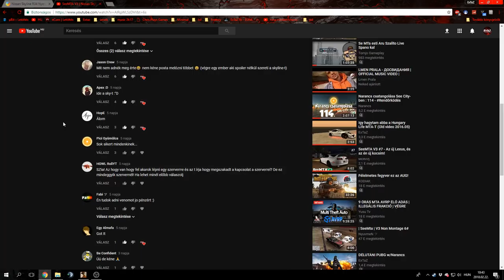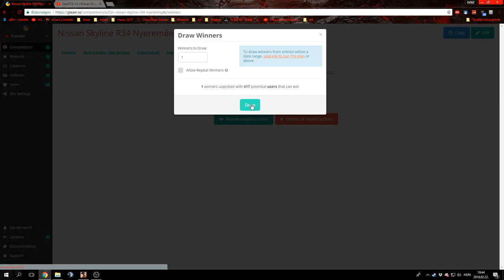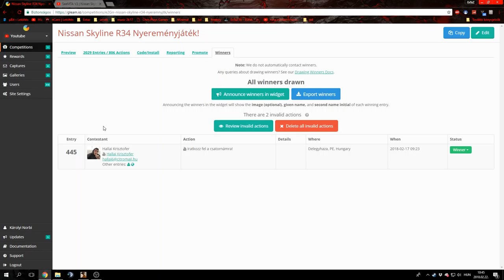NISSAN SKYLINE SORSOLÁSA!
GÉPEM
🖥Proci: I7 4770k
🖥Ram: 16GB DDR3 (1600mhz)
🖥Táp: Corsair VS650
🖥Vga: MSI GTX 970 4G
🖥Winchester: 1x 1TB
🖥SSD: 120gb (kingston)
🖥Alaplap: MSI H97 GAMING
🖥Proci hűtő: Alpenföhn Brocken 2
🖥Gépház: Corsair Carbide 200R
🖥Oprendszer: Windows 10  (64bit)
🖥Monitor 1: AOC G2460PF
🖥Monitor 2: LG E2242C-BN 21,5"
🖥Monitor 3: LG E2242C-BN 21,5
🖥Mikrofon: Aunamic 900b Led.
🖥Egér: Bloody V7M
🖥Billentyűzet: Redragon kala (mecha bill)